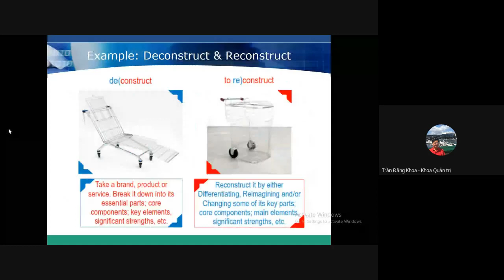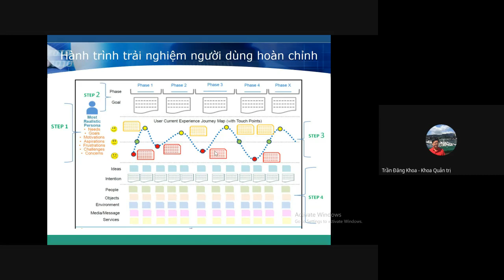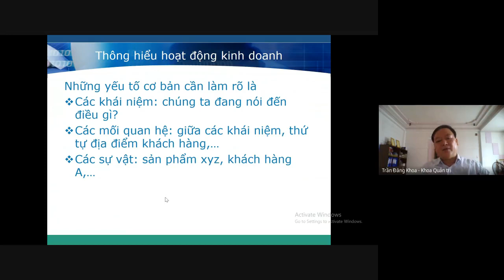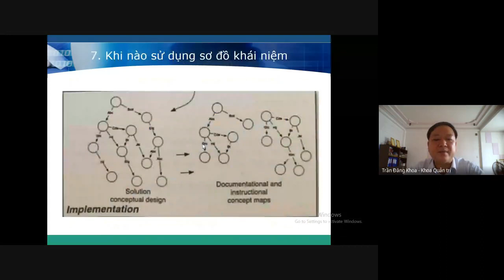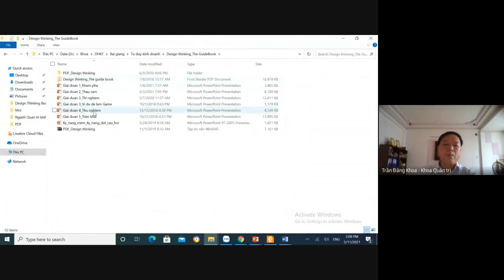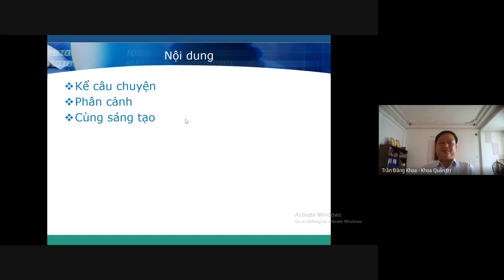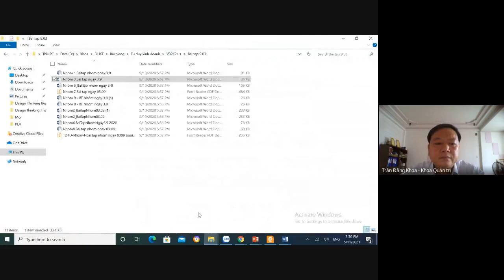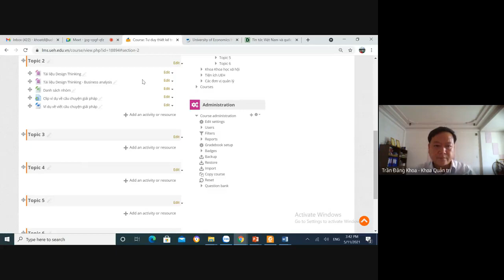Trần Đăng Khoa - Tư duy thiết kế trong kinh doanh - Sơ đồ khái niệm - Thử nghiệm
Tư duy thiết kế trong kinh doanh - Sơ đồ khái niệm + Thử nghiệm